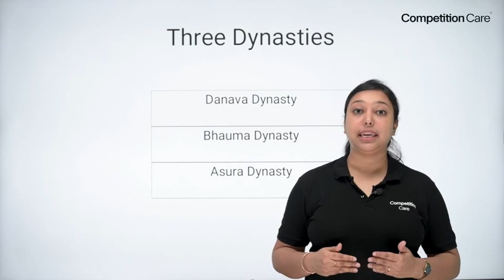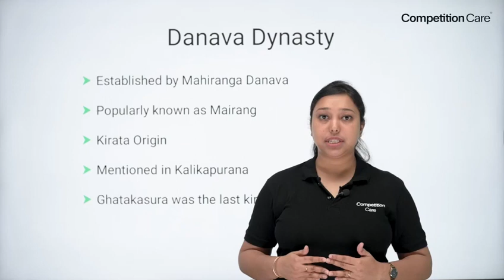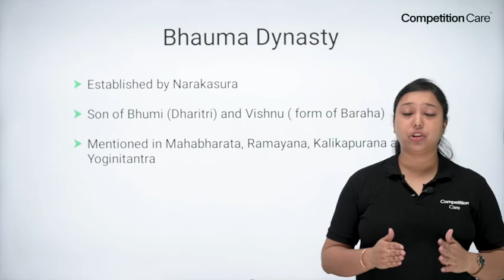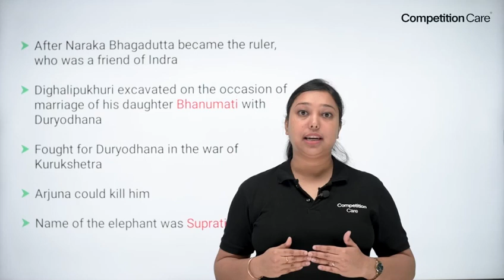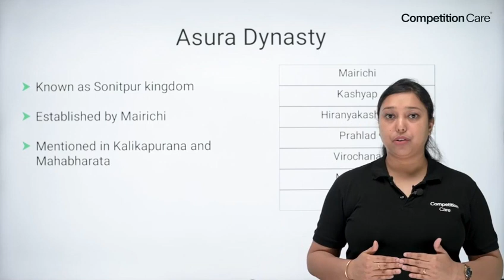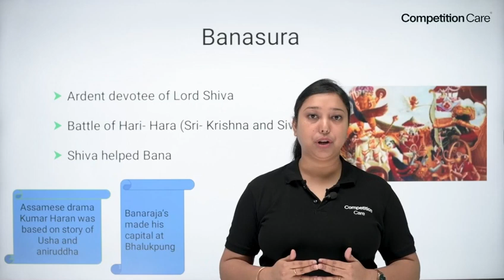Mythological History of Assam by Priya Ma'am | Competition Care | Best APSC/UPSC Coaching in Assam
🔔Admissions Open for APSC & UPSC Offline and Online Courses📚✍️

📍 Address: Kiran Khaklari Path, Dalbari, Satgaon, Guwahati, Assam 781171